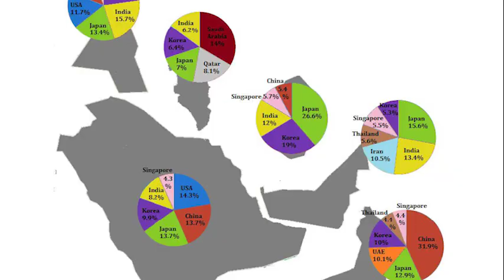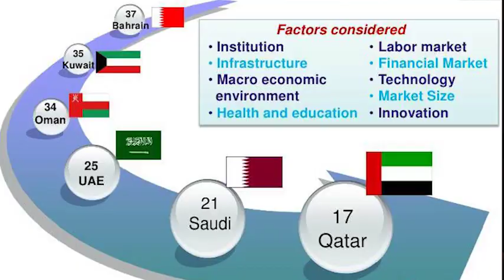ALEXANDRE KATRANGI Speaking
Alex Katrangi keynote speaker showreel